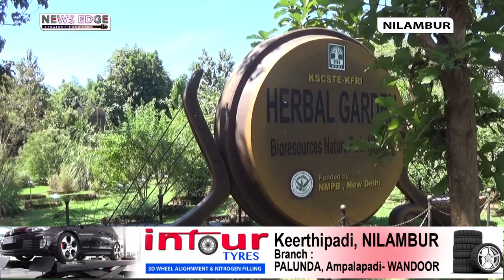ആമസോണ്‍ വനമേഖലകളിലെ 'ആനത്താമര'യുമായി നിലമ്പൂര്‍ തേക്ക് മ്യൂസിയം ബുധനാഴ്ച്ച തുറക്കും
Teak Museum & Bio-resources Nature Park#nilambur Teak#botanical garden#malappuram#news#local news#news edge#